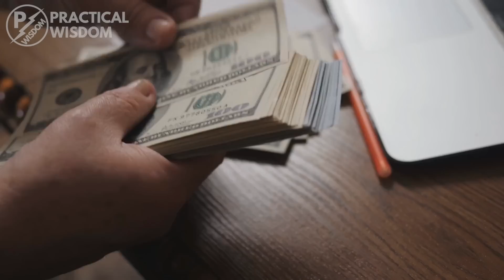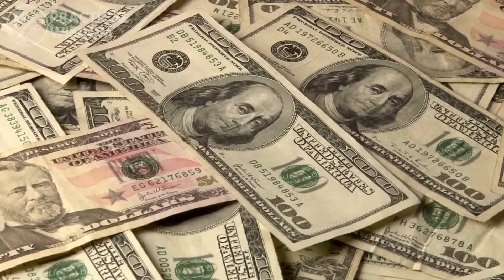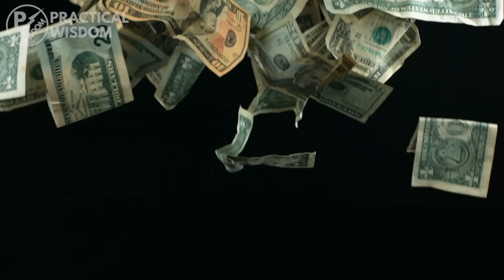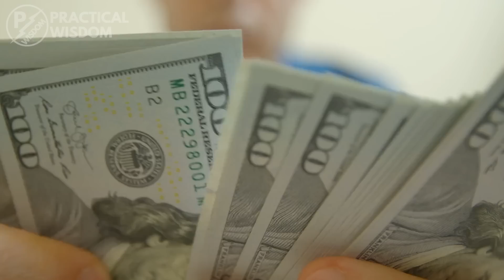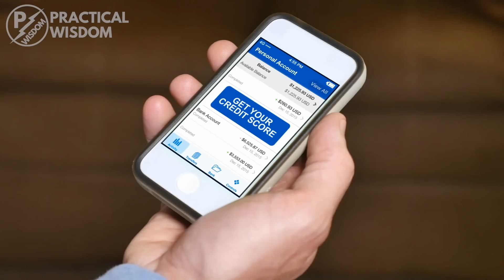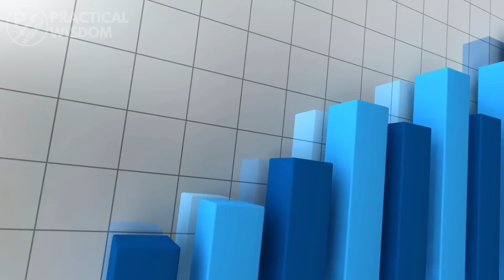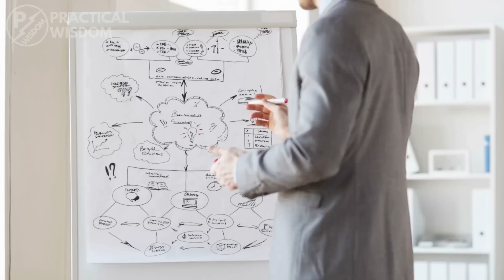The Rule Of 55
⏱ Time Stamp:

00:00 Introduction
01:26 How the rule works
03:06 What the retirement plan offers them.
03:24 Money has to remain in the plan.
03:44 Understand the potential lost gains.
03:53 Reduction in taxes
04:03 Public safety worker
04:56 Should you consider the rule?
07:05 Reasons to consider using the rule:
08:16 Alternatives to the rule